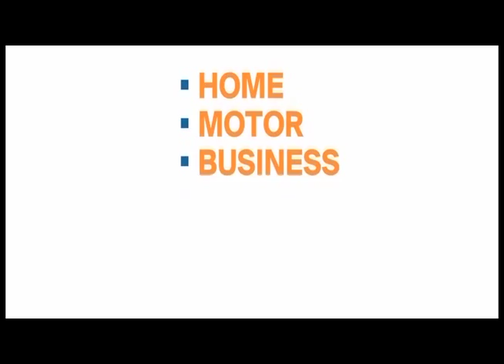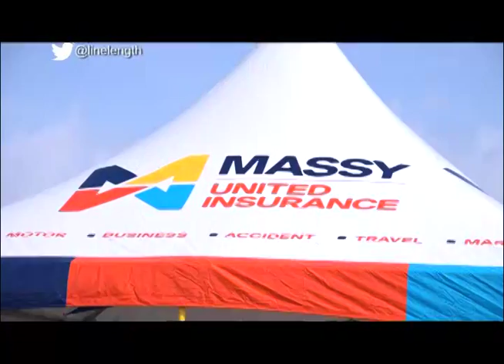Line And Length August 1st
In this edition we are joined by Trinidad & Tobago’s Red Steel’s Darren Bravo in reviewing his side’s performance in the HERO Caribbean Premier League. Legend Brian Lara joins us as well for a sneak peek into his Masterclass lesson at the QPO last week and also a look back at the Massy united Insurance Barbados Derby.